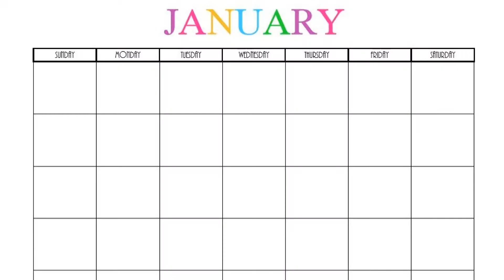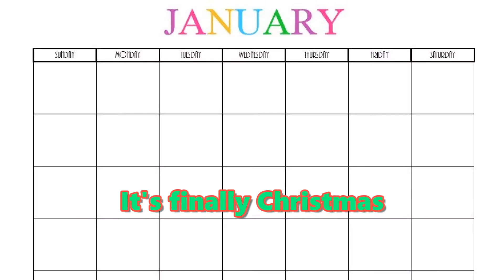It's Finally Christmas | ROBLOX Music Video!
It's Finally Christmas! (Obviously not yet, but what a perfect way to begin the Sparkly Winter Wonderland!)

It's Finally Christmas (With Lyrics) - Sabrina Carpenter
Released October 15, 2013
Length 2:50
Genre Pop
Album Disney Holidays Unwrapped